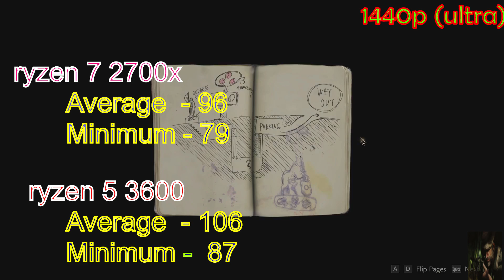ryzen 7 2700x vs ryzen 3600 and Gpu RTX 2070 super test in 6 games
ryzen 7 2700x vs ryzen 3600  Gpu RTX 2070 super test in 6 games

GAMES

1.shadow of tomb raider
2.world war z
3.wolfenstein 2
4.assassin's creed odyssey
5.resident evil 2
6. Metro exodus

System
OS- Windows 10 pro
CPU 1- ryzen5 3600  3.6 GHz
CPU2 - ryzen7 2700x 3.7 GHz
GPU1. - RTX 2070 super 8gb
MOBO- Asus Rog Strix X570-E Gaming